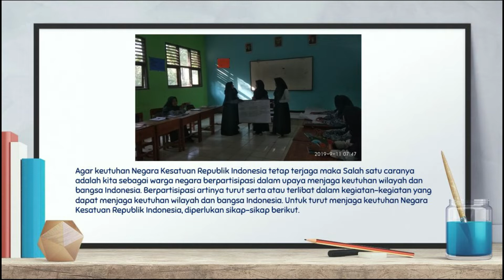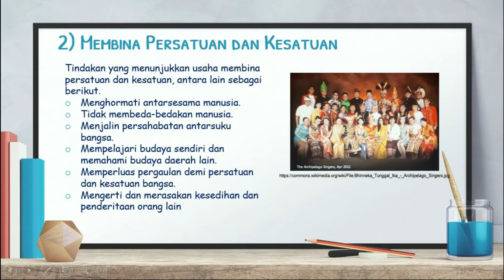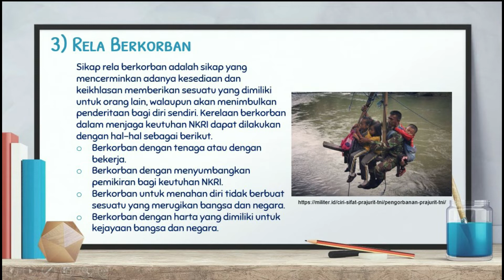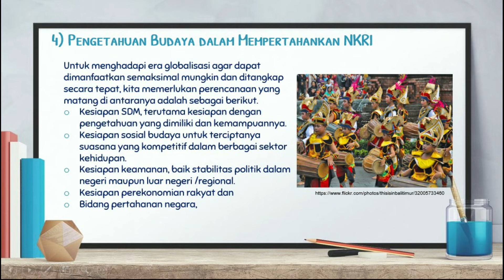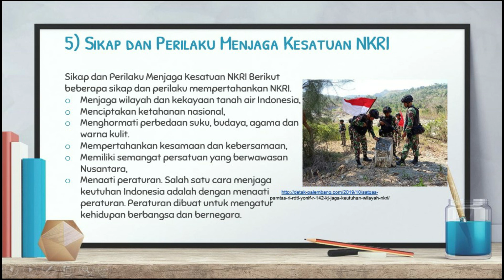Mewujudkan Perilaku Semangat dan Komitmen Kebangsaan dalam Kehidupan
Media Sekolah Official
BAB 6 MEMPERKUAT KOMITMEN KEBANGSAAN